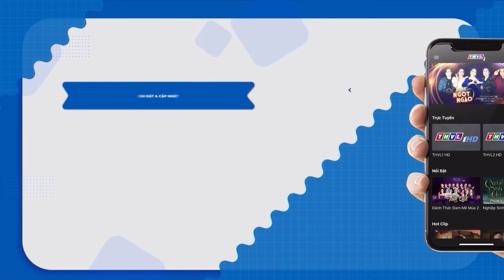CÔ GÁI sở hữu GIỌNG AI CŨNG THÈM KHÁT khiến Bạch Công Khanh KHEN TẤM TẮC vì "QUÊ EM Ở NGHỆ AN"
CÔ GÁI sở hữu GIỌNG AI CŨNG THÈM KHÁT khiến Bạch Công Khanh KHEN TẤM TẮC vì "QUÊ EM Ở NGHỆ AN" | SONG CA GIẤU MẶT
👉 Khán đài BẬT KHÓC vì thí sinh "XIN HÁT BÀI CUỐI" về quê THĂM MẸ GIÀ
👉 BÉ GÁI 19 TUỔI khiến cả khán HÚ HỒN HÚ VÍA vì hát Y HỆT CỐ NS PHI NHUNG
👉 Ông Chú U60 LÉN ĐI THI vì "BỊ VỢ CẤM" ai ngờ VÀO THẲNG CHUNG KẾT